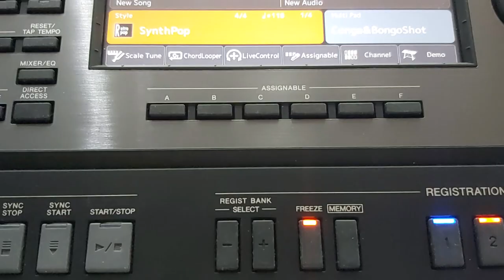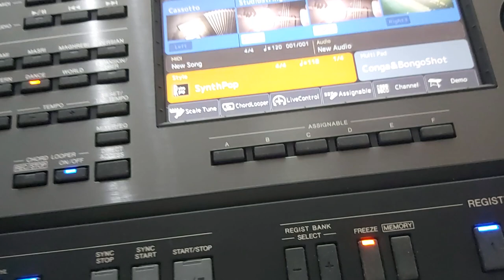شرح بسيط عن خدمة PSR A 5000 CHORD LOOPER